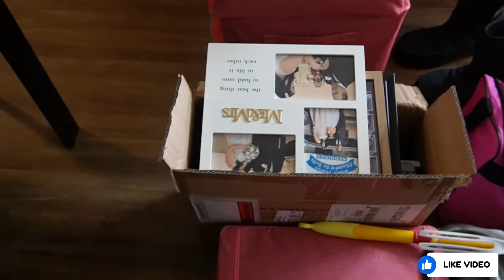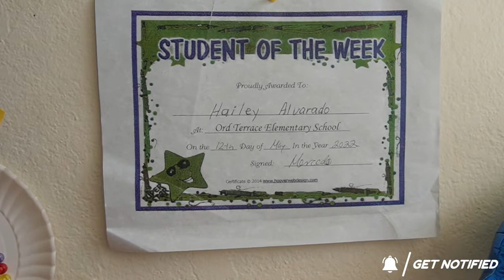Domingo "dia de descanso" Reacomodando el apartamento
En un domingo de descanso nos dedicamos a reorganizar todo en el apartamento y en especial un pequeño storage...